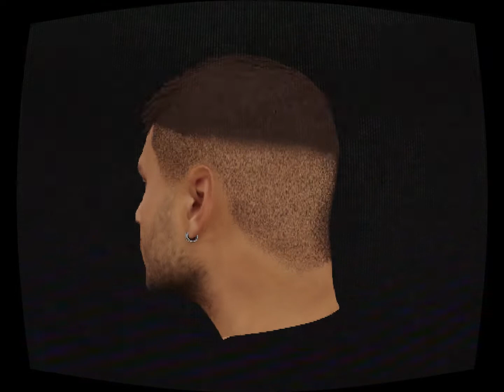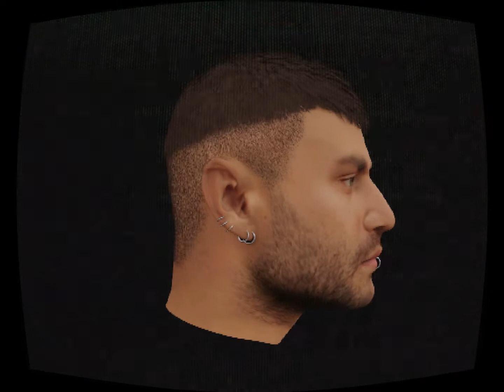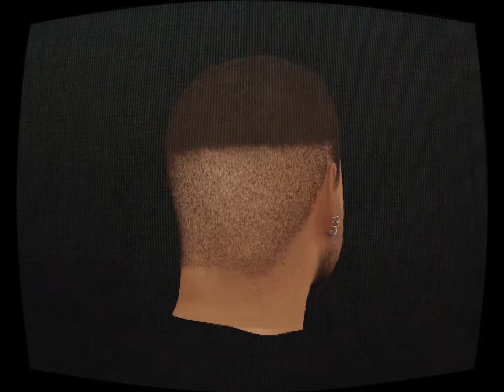Omrann - Mystic Mutilations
MUPL003 - Omrann & DJ Ali Out now!